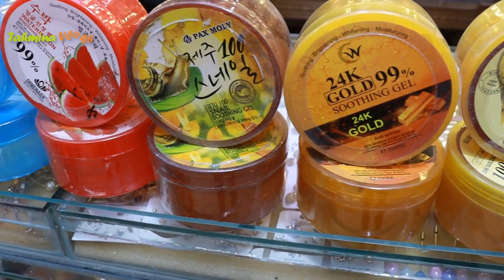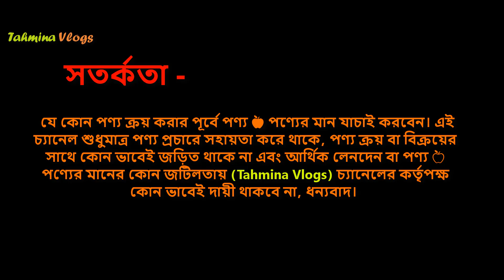টপ ব্র্যান্ডের সুথিং জেল ১টা কিনলে ১টা ফ্রি 🍎 Best Soothing Gel Price In Bangladesh 2024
soothing gel for sensitive skin, soothing gel for whitening, soothing gel for hair,